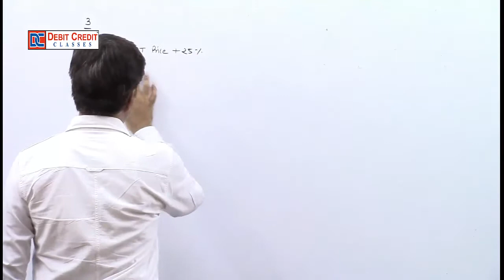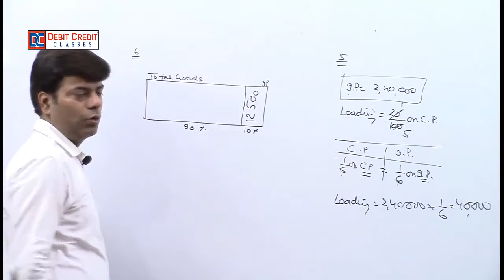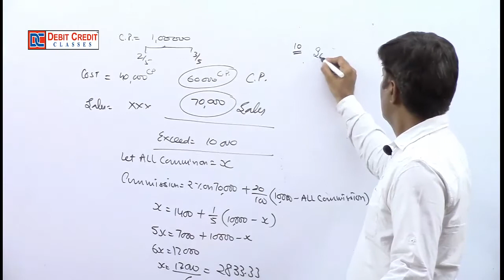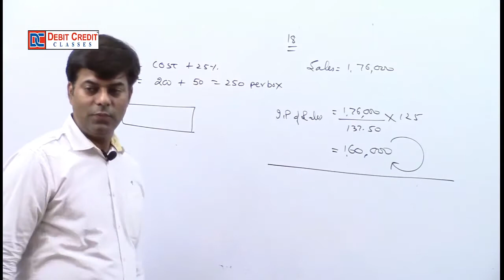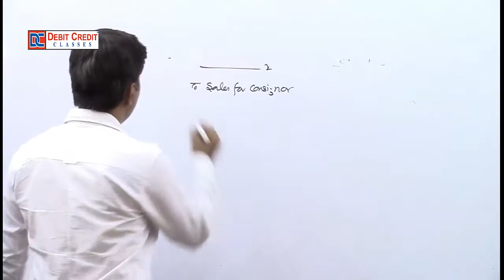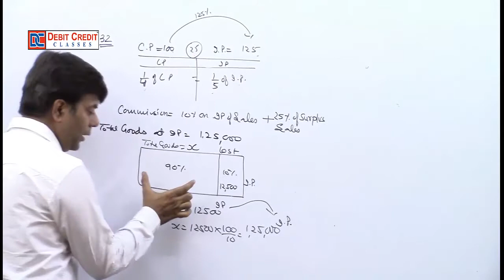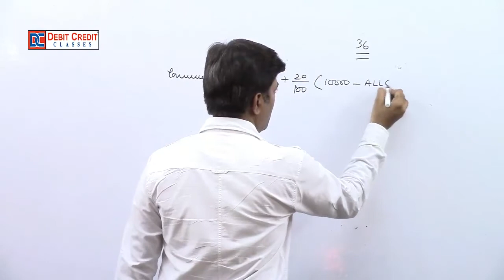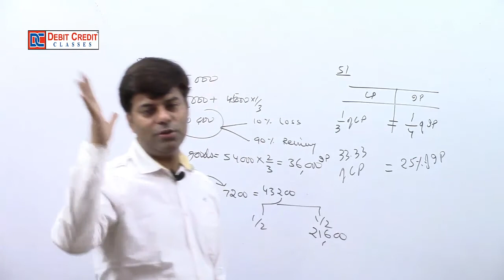Consignment | Commission Calculation | CA Foundation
Accounting: CA CPT  , CA Foundation,
Consignment in CA Foundation , B Com ,